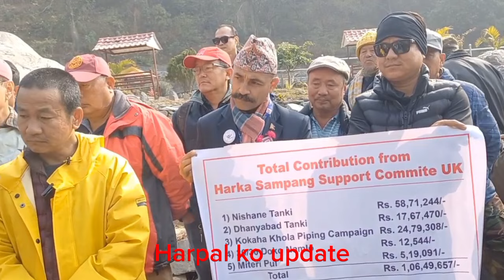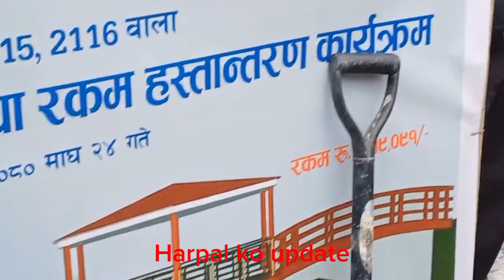फ्रेन्डसिप पुल निर्माणका लागि आयो यति ठुलो आर्थिक सहयोग । मेयर साम्पाङ्गले गरे शिलान्यास ।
Harpal ko Update is authorized to upload this video using this video on other channel without prior permission will be strickly prohibited.